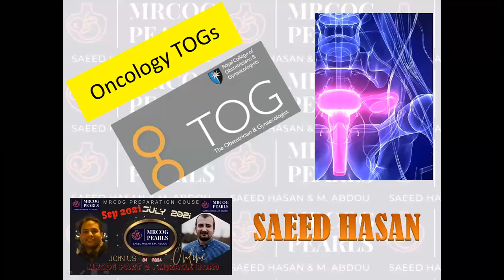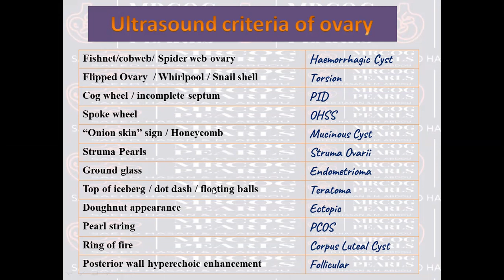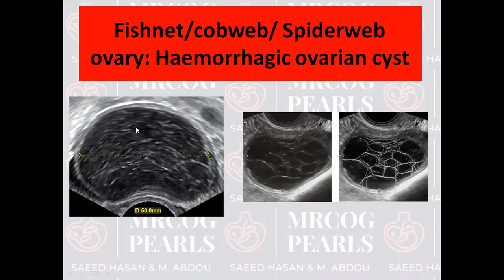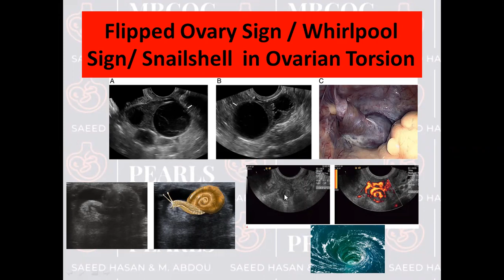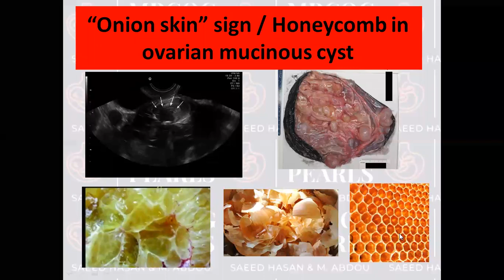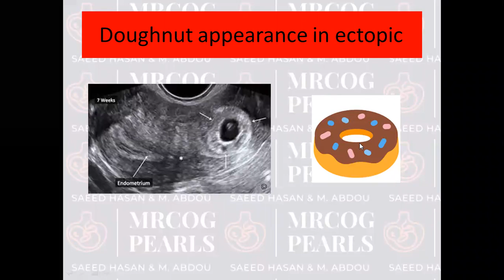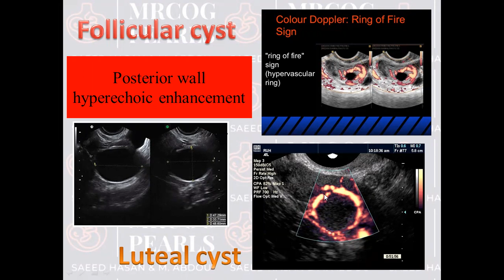Ovarian cyst criteria of ultrasound (rapid summary ) MRCOG2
MRCOG Pearls courses
MRCOG easy way to sucess
Saeed Hasan
Muhammed Abdou